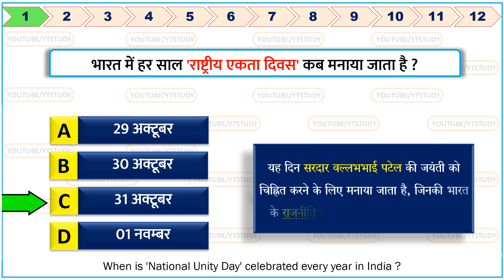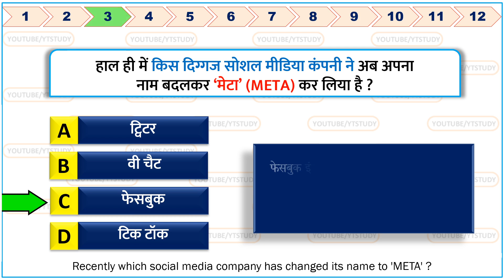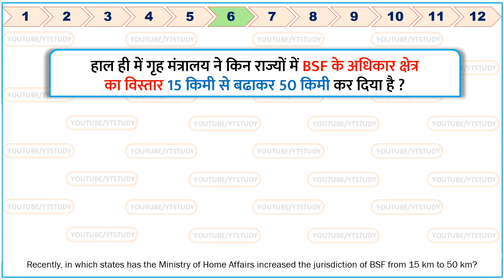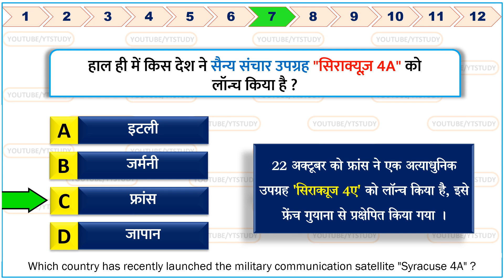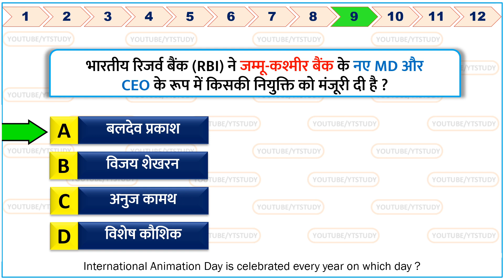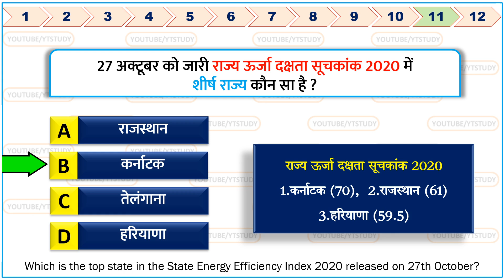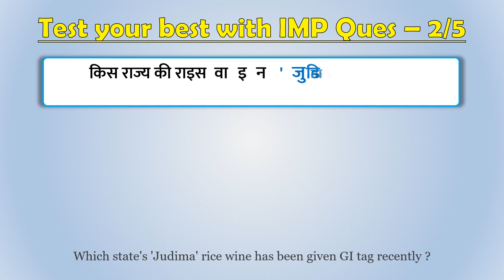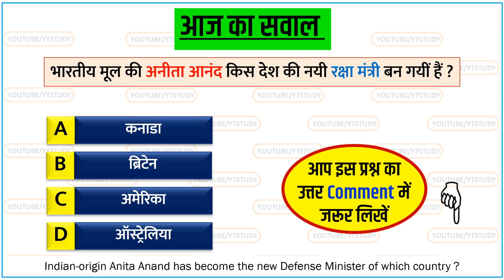31 October 2021 daily Current Affairs by YT Study | GK | SSC MTS , SSC GD, Railway, CDS, NDA & UPPCS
31 October 2021 daily Current Affairs by YT Study | daily gk | डेली करेंट अफेयर्स

राष्ट्रीय एकता दिवस कृषि उड़ान 2.0' की शुरुआत राज्य ऊर्जा दक्षता सूचकांक 2020 31 October 2021 daily Current Affairs by YT Study